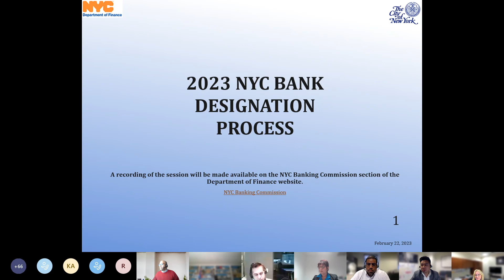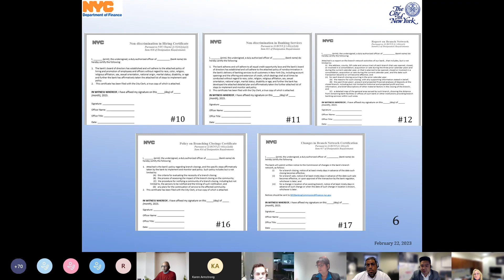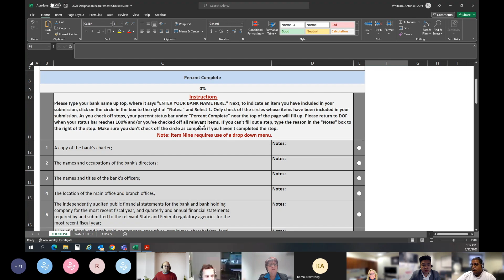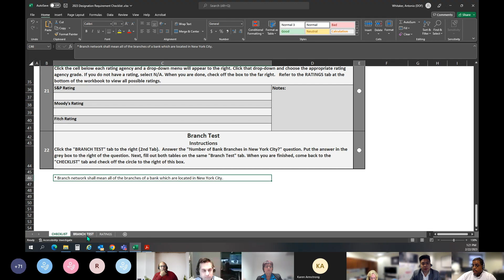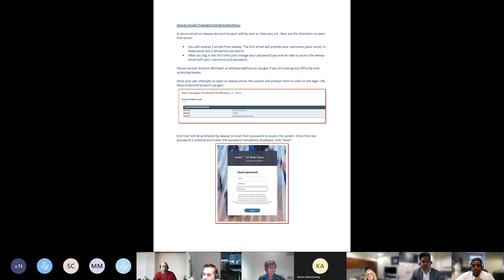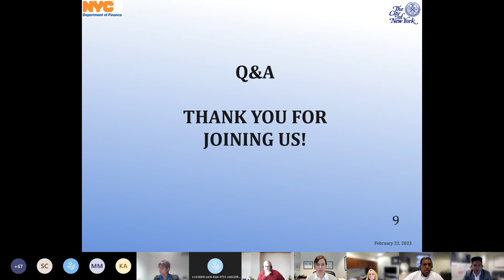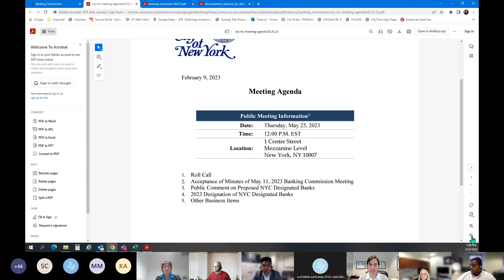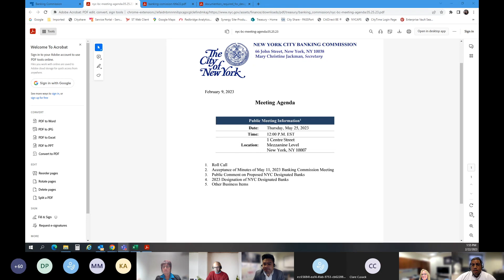NYC Banking Commission Bank Designation Session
The session covers:

NYC Banking Commission - Bank Designation Requirements
Certified Statement Certificates
2023 Designation Requirements Checklist
Axway Secure Transport Instructions